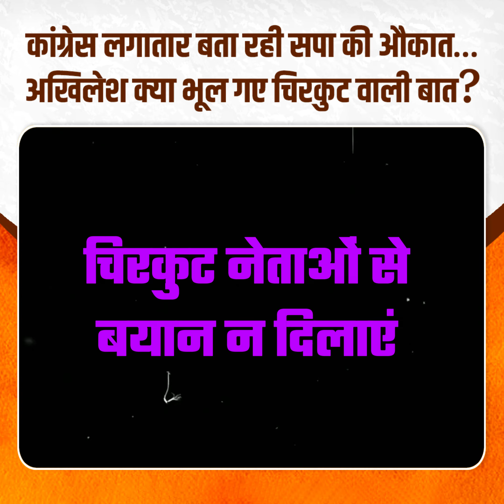कांग्रेस लगातार बता रही सपा की औकात…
अखिलेश क्या भूल गए चिरकुट वाली बात?